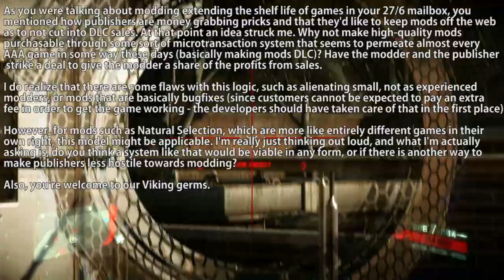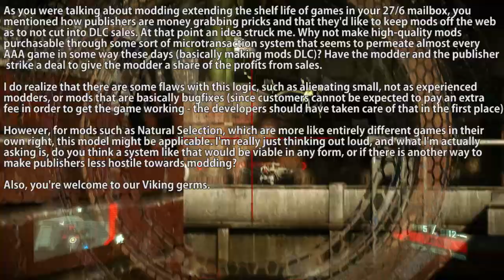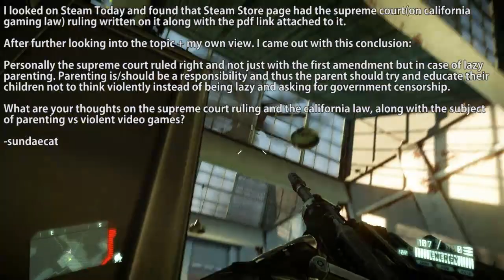► The Mailbox - June 28, 2011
Gameplay from : Crysis 2